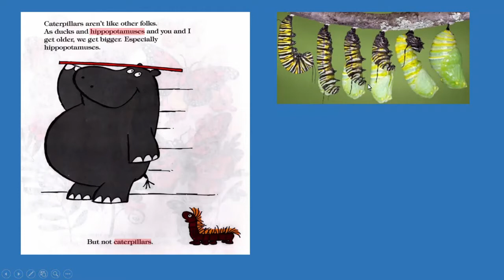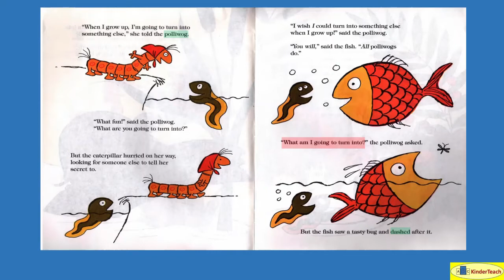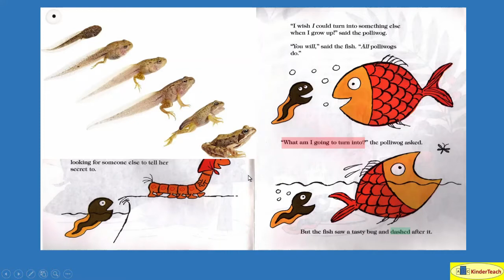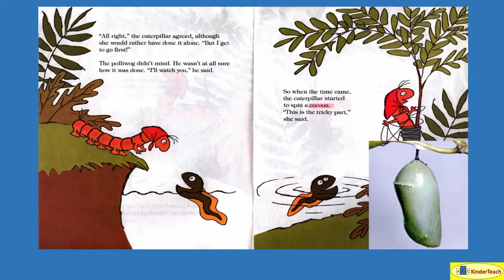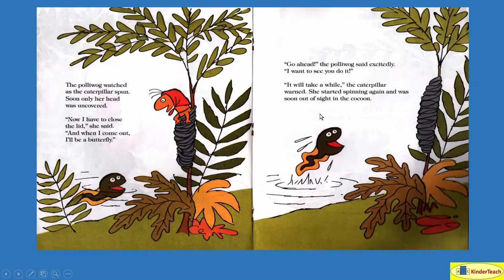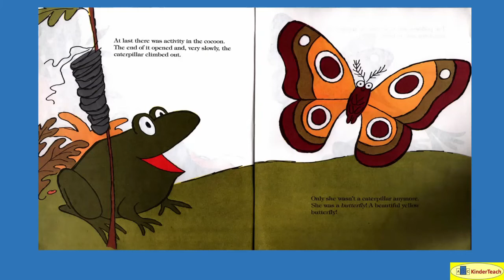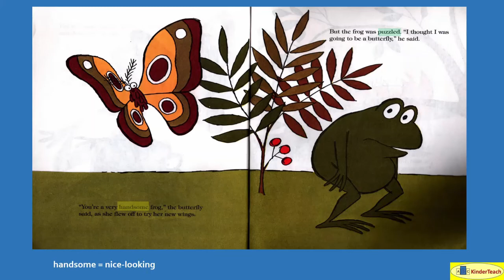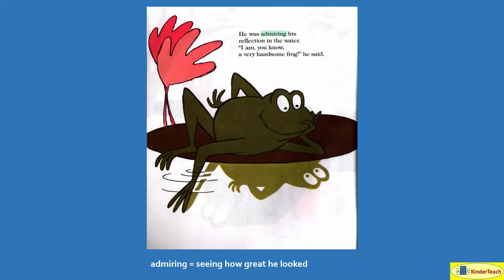The Caterpillar and the Polliwog - Interactive Read Aloud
The Caterpillar and the Polliwog (Kent) interactive read aloud using prediction, supplemental images, vocabulary enrichment, text interaction, and image engagement.